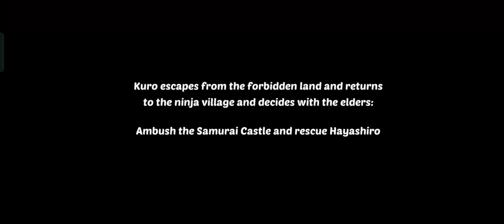NINJA MUST DIE Gameplay - Chapter 6: Ambush the Samurai Castle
Ninja Must Die - Chapter 6: Ambush the Samurai Castle
Stage 1: Stealth